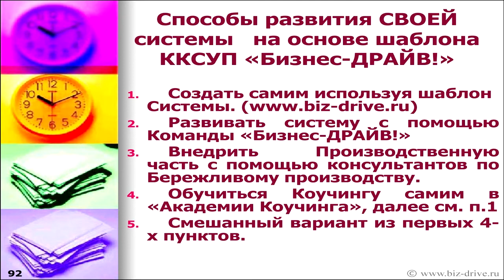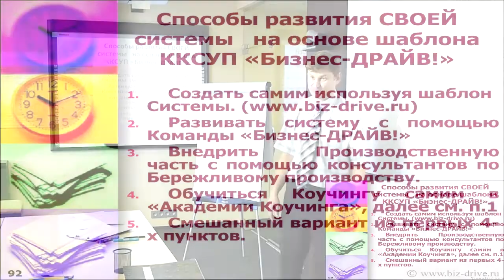7.2 Система Бизнес-ДРАЙВ! Развитие Вашей компании.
7.2 Способы развития своей компании на основе шаблона ККСУП Бизнес-ДРАЙВ!

Семинар-знакомство.